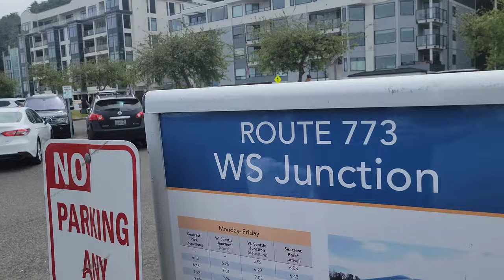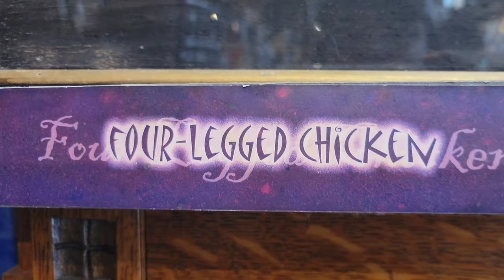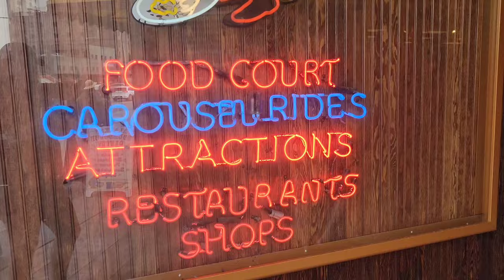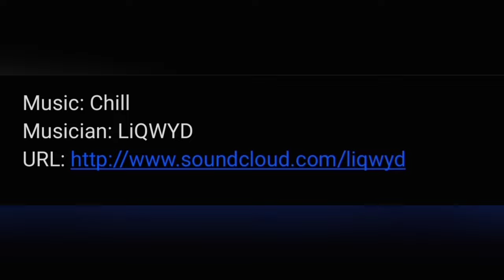Taking Water Taxi to Explore Seattle's Pier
Come explore with us as we take the west Seattle water taxi to Seattle waterfront ❤️🌊